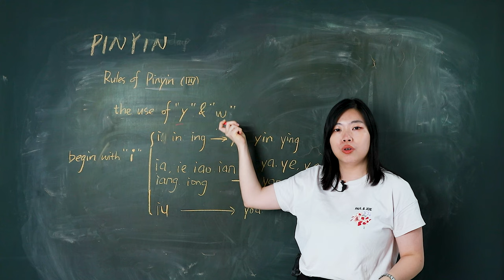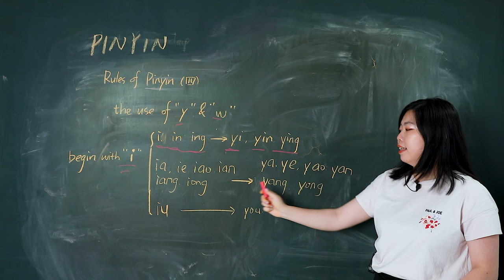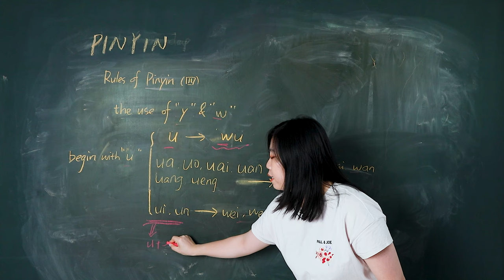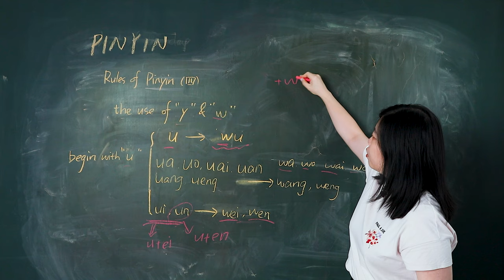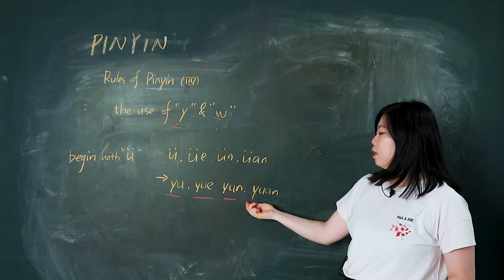Pinyin Chinese Lessons - The Use Of y And w - Everything You Need to Know to Sound Native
Pinyin is the foundation of mandarin, which will help to pronounce words easily. Pinyin has three parts – finals, initials, and tones.

When the syllable is written out in Pinyin, there are some very specific rules that need to be followed.

This video teaches about the use of “y” and “w”

1. If a syllable only with finals and begins with final “i”
• Syllables ‘i, in , ing” will be written as “yi, yin,ying”
• Syllables ‘ia, ie, iao, ian, iang, iong” will be written as “ya, ye, yao, yan, yang, yong”
• Syllables ‘iu” will be written as “you”

2. If a syllable only with finals and begins with final “u”
• Syllables ‘u” will be written as “wu”
• Syllables ‘ua, uo, uai, uan, uang, ueng” will be written as “wa, wo, wai, wan, wang, weng”
• Syllables ‘ui, un” will be written as “wei, wen”

3. If a syllable only with finals and begins with final “ü”
• Syllables ‘ü, üe, üan, ün” will be written as “yu, yue, yuan, yun”

Video and Photo Credit: @imaginrr